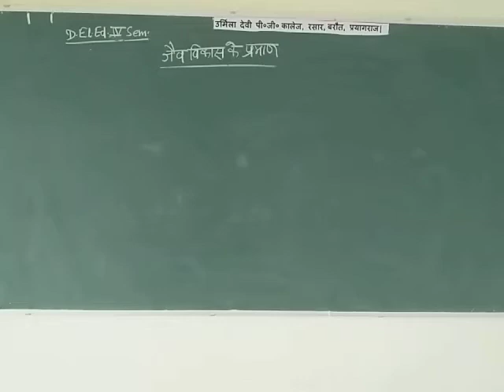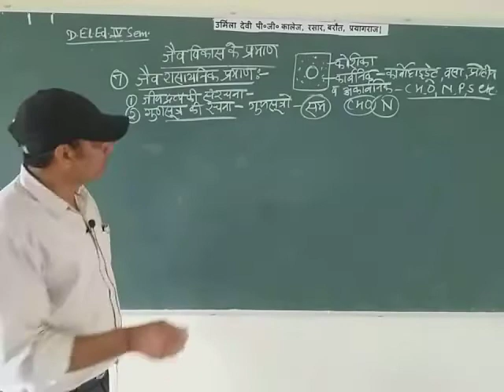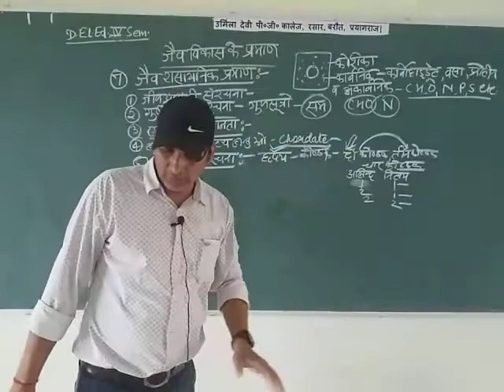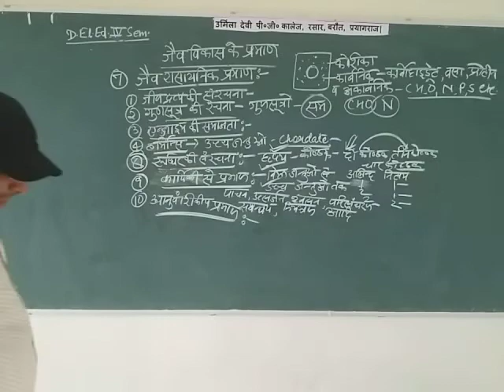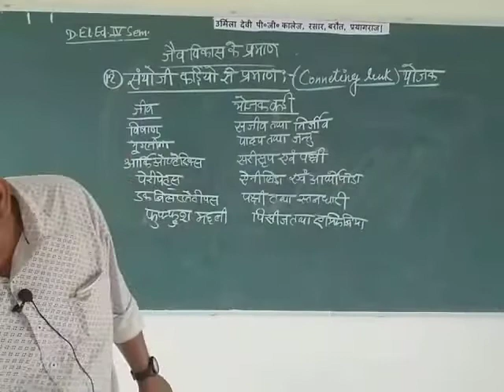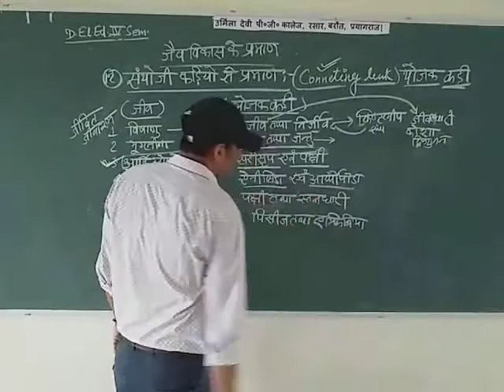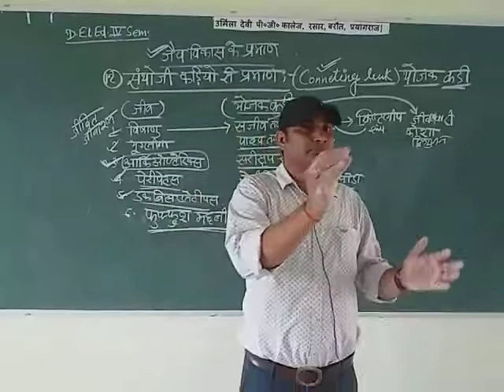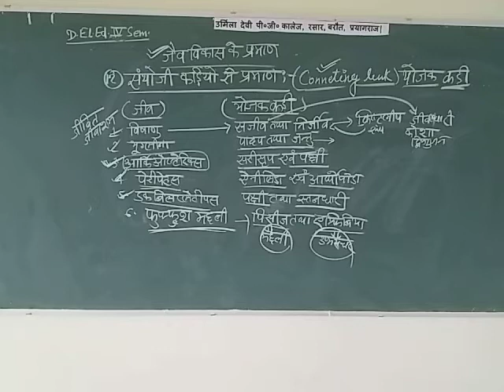D.El.Ed.IIIrd Semester विज्ञान (जीव विज्ञान ) By Atul Sir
जैव विकास के प्रमाण पार्ट 2